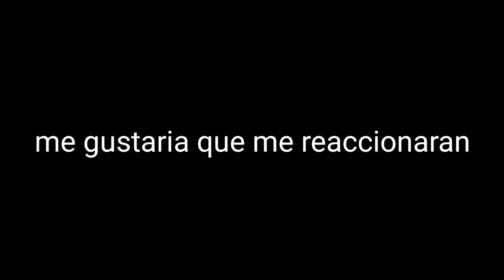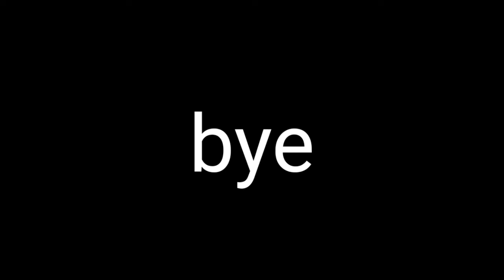perfect ice ❄ j7 dpi 32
9999 likes💙?

istagram-@sebas__gh

ispirations:Rouk,marco r,forky

🕑timecode🕑
00:00-satisfactorio
01:00-bye💙